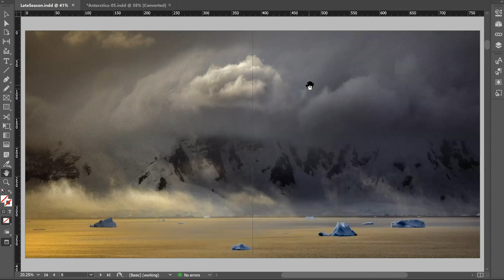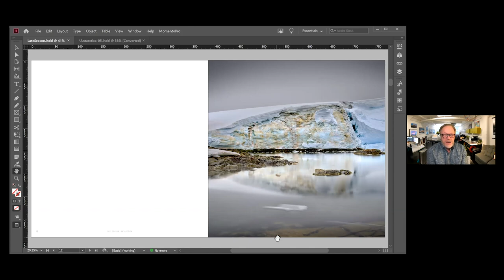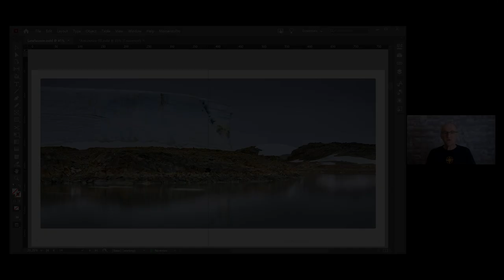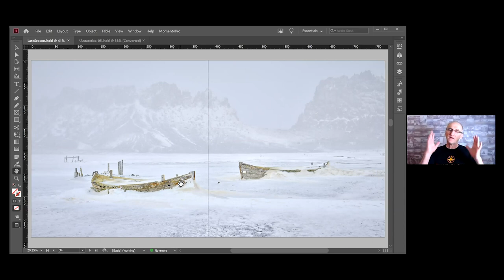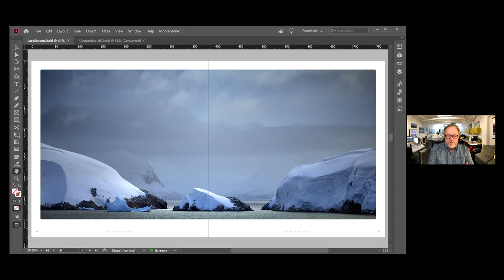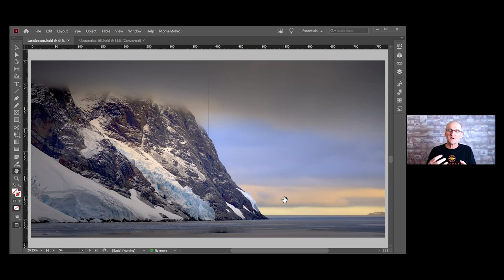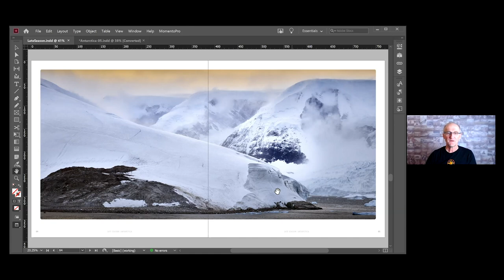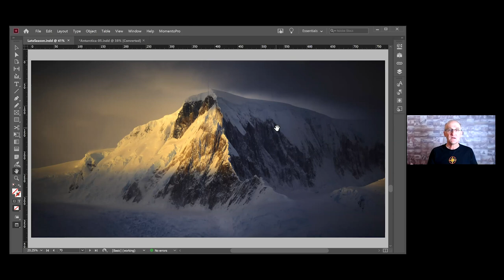A Conversation with Peter Eastway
Peter Eastway and fellow workshop instructor took two workshops to Antarctica this past winter.  The first workshop went off without a hitch yielding great images.  The second one never got there as the ship broke out in a COVID Infection.  Over 60% of the ship passengers and crew became infected and getting home wasn’t as simple as docking and getting off the ship.  In this video Peter shares in images and his story.

PhotoPXL
Gallery At The Stutz
1060 N. Capitol Ave • Suite C-375
Indianapolis IN 46204 USA